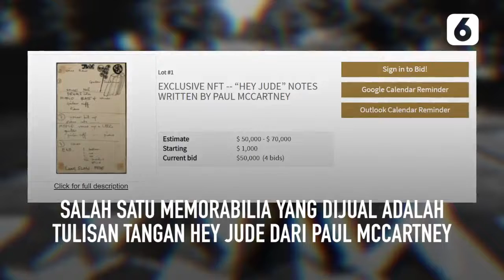Siap-siap, Memorabilia Milik John Lennon dan The Beatles Akan Dijual Lewat NFT | Liputan6.com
LIPUTAN6.COM - Siap-siap, Memorabilia Milik John Lennon dan The Beatles Akan Dijual Lewat NFT | Liputan6.com

Sejumlah barang memorabilia milik John Lennon dan The Beatles dikabarkan akan dijual sebagai NFT oleh putra tertua John Lennon, Julian.